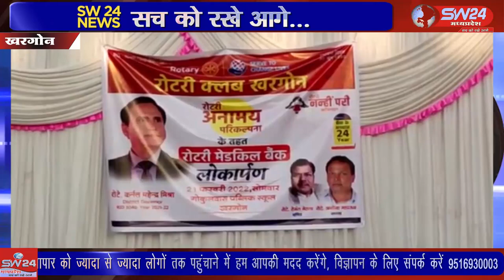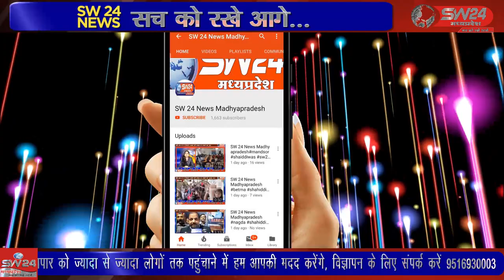SW 24 News Madhyapradesh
खरगोन जिले में रोटरी क्लब स्वास्थ्य शिक्षा और जरूरतमन्दों को लगातार अपनी सेवाएं मुहैया कराते हुये समाज सेवा का काम कर रहा है इसी बिच रोटरी क्लब के डिस्ट्रिक गवर्नर महेंद्र मिश्रा खरगोन पहुचे जहाँ उन्होंने स्वास्थ्य व्यवस्था में ओर अधिक सुधार लाने पर जोर दिया।खरगोन से जयंत गुप्ता की रिपोर्ट